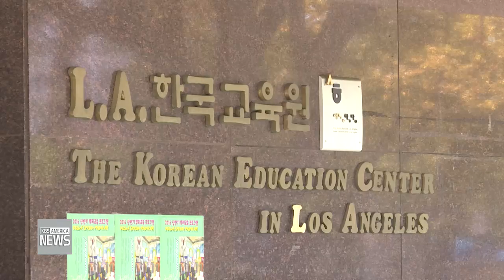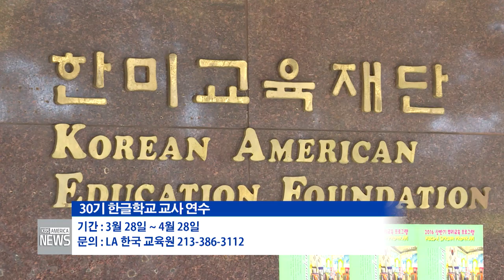한인사회 소식 3.3.16 KBS America News